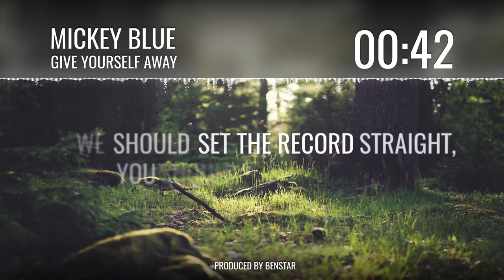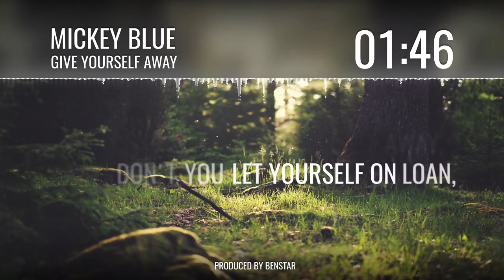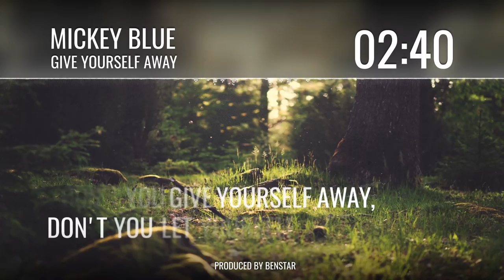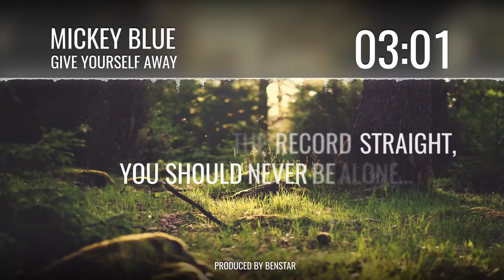Mickey Blue - Give Yourself Away (Produced by Benstar)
Follow us on Twtitter: @AudioBulbMusic